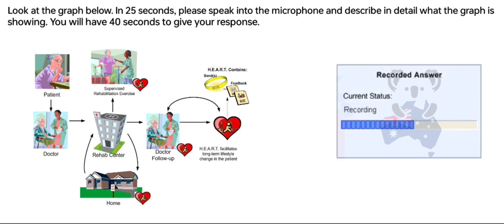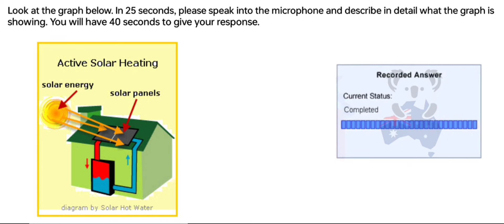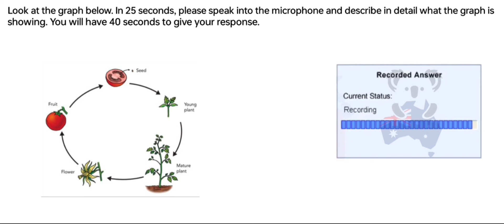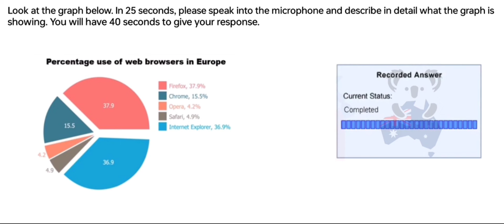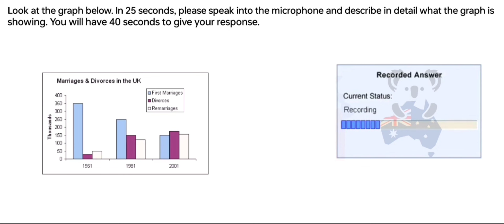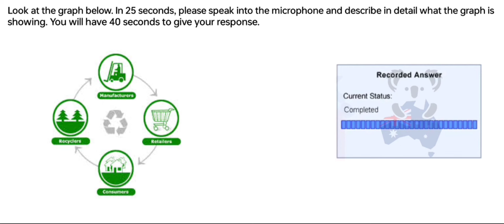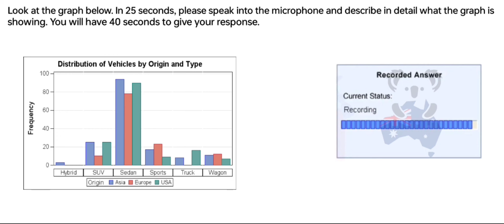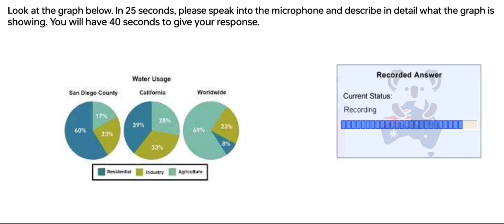PTE Speaking Describe Image (Part-4) Mar 2024 Exam Prediction, Describe image pte.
beatthepte max,
 Beatthepte

Provide a brief but compelling overview of the image, teasing the audience with a hint of what they can expect. Use vivid and descriptive language to evoke emotions and create a sense of anticipation. If the image is part of a larger story or event, allude to that narrative to keep viewers intrigued.

Incorporate relevant keywords that align with the image's content to improve discoverability. Think about terms people might use when searching for similar content. This can include trending topics, popular phrases, or niche-specific keywords.

Encourage audience engagement by asking questions or prompting viewers to share their thoughts in the comments section. Interaction with the audience not only boosts engagement but also signals to YouTube's algorithm that the content is resonating with viewers.

Consider adding timestamps for specific highlights in the image if applicable. This makes the content more accessible and allows viewers to jump to the most interesting parts.

Engaging with the audience beyond the video itself can contribute to its virality.

Remember, a viral YouTube description combines storytelling, keywords, engagement, and a clear call to action to create a well-rounded and compelling viewer experience.